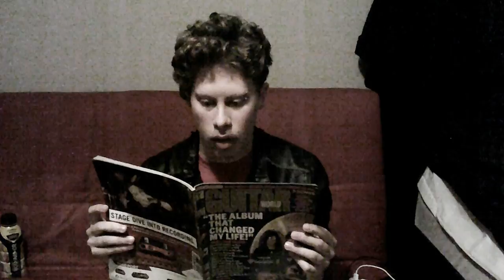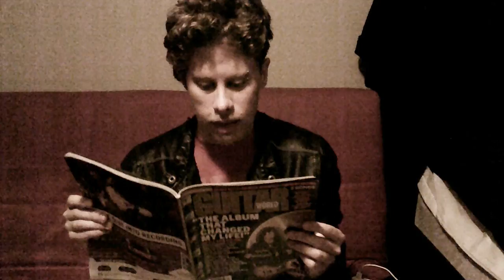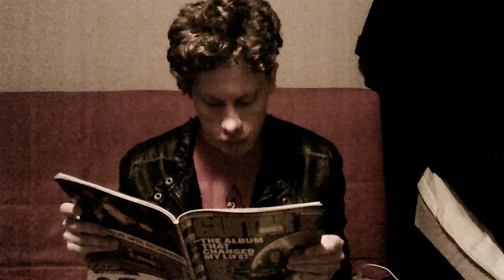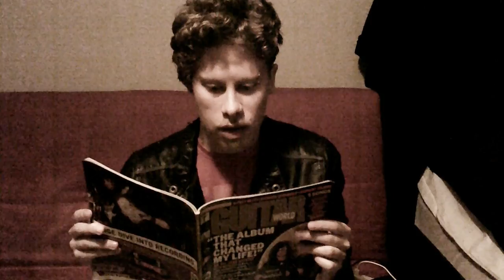Memory Lane: Guitar World Magazine Holiday 2005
Today, Logan reads you a spine tingling set of interviews in which highly touted guitarists name astonishing albums that inspired them before they were famous.

Equipment Used:
Camera: VideoSky FHD 1080P 30FPS 24MP Vlogging YouTube Camera